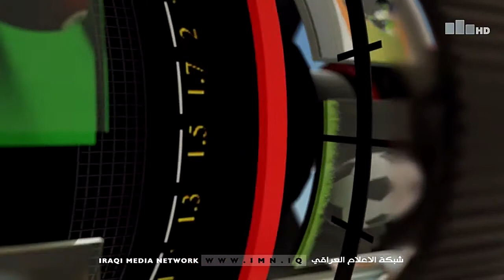برنامج ذكريات رمضانية مع مؤيد الهاوي 14-4-2021